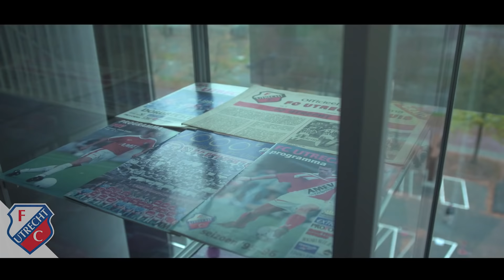INTERVIEW | Portsmouth-supporters bezoeken FC Utrecht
Bijna 3 maanden geleden speelde FC Utrecht een oefenduel in Engeland tegen Portsmouth FC. Supporter Joe Pottle was onder de indruk van de Domstedelingen en stelde via Twitter een returnwedstrijd voor. Dat was op korte termijn helaas niet mogelijk, maar de uitnodiging voor de wedstrijd tegen AZ? Die werd erg goed ontvangen!